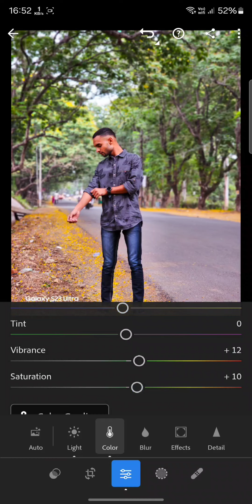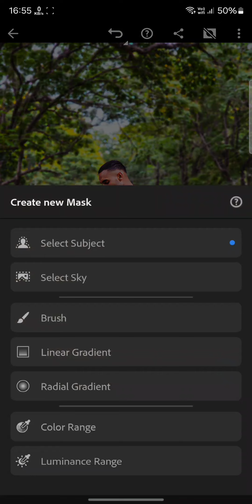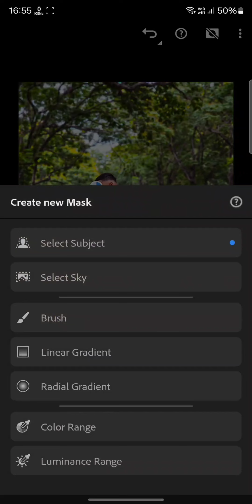LEARN !!! How to COLOUR GRADE in Lightroom App